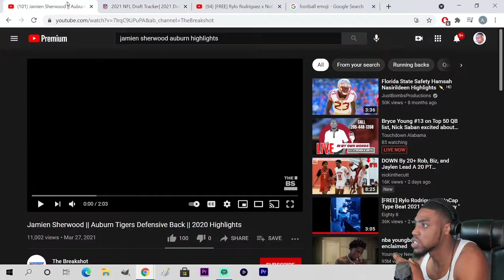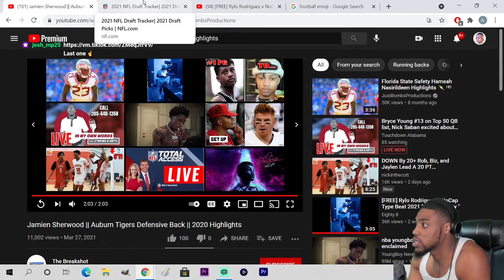Jamien Sherwood "New York Jets Safety" Auburn Highlights REACTION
VOTD 5/7
"The name of the LORD is a strong tower: The righteous runneth into, and is safe."